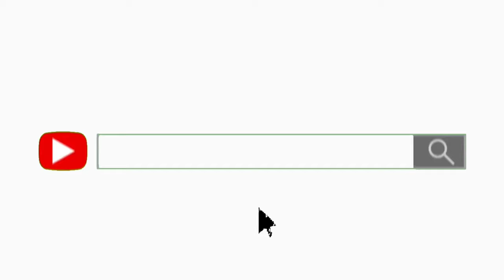"MARKELL HOMLES" Is Back Playing In Pajamas! 5v5 On A College Basketball Court!